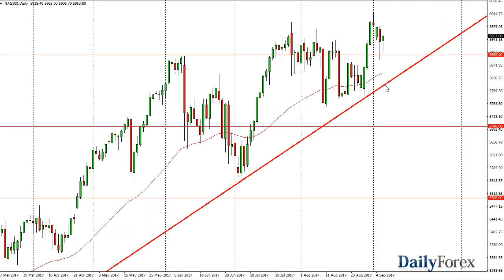S&P 500 and NASDAQ 100 September 7, 2017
The S&P 500 had a slightly positive session on Wednesday, as we continue to churn above the 2450 handle. It looks as if the market is trying to find its footing to go higher, and perhaps reach towards the 2500 level. Ultimately, I think that the 2450 level underneath is going to be supportive as well, so I think that we will eventually see buyers jump into this market and push it higher. It seems as if every time we dip, the buyers come in to take advantage of value. Ultimately, this is a market that is trying to find a reason to go higher, so I think that selling isn’t much of an opportunity, and it’s likely that we will see buyers down to the 2400 level underneath. Although the market hasn’t had a substantial pullback recently, I still think that there’s plenty of buying pressure underneath.